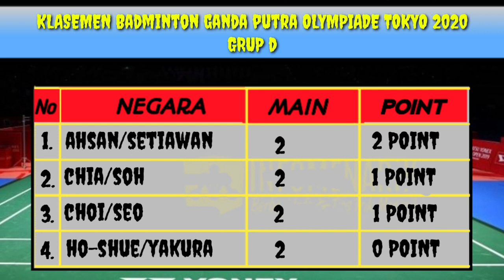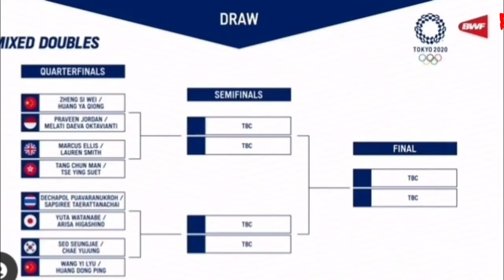Hasil Badminton Olimpiade Tokyo 2021 Hari ini | Marcus Gideon/Kevin Sanjaya vs Lee/Wang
Hasil Badminton Olimpiade Tokyo 2021 Hari ini - Olimpiade Tokyo 2021 | Marcus Gideon/Kevin Sanjaya vs Lee/Wang

Berikut jadwal lengkap pertandingan wakil Indonesia pada cabor bulu tangkis Olimpiade Tokyo 2020.

Jadwal Badminton Indonesia di Olimpiade Tokyo 2020 pada Selasa (27/7):

Greysia Polii/Apriyani Rahayu vs Yuki Fukushima/Sayada Horota//Grup A Ganda Putri//08.40 WIB

Marcus Fernaldi Gideon/Kevin Sanjaya vs Lee Yang/Wang Chi Lin//Grup A Ganda Putra//10.00 WIB

Mohammad Ahsan/Hendra Setiawan vs Choi Sol Gyu/Seo Seung Jae//Grup D Ganda Putra//10.40 WIB